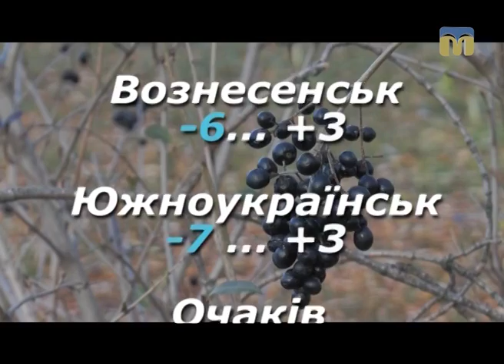Народні прикмети, прогноз погоди на 3 січня 2017 року